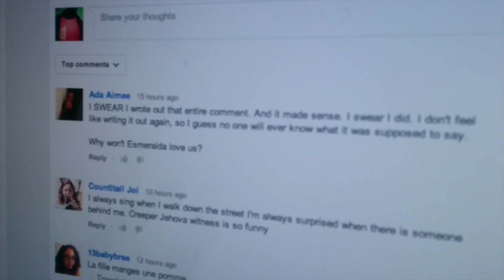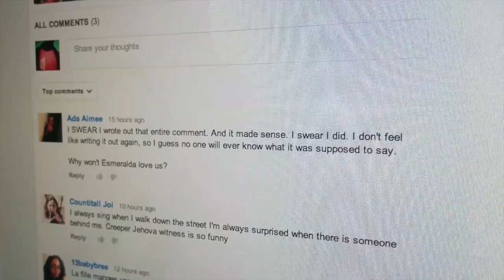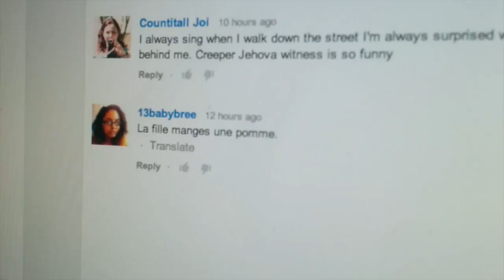NEW BED! (Day261)